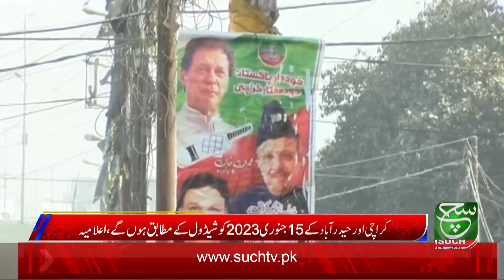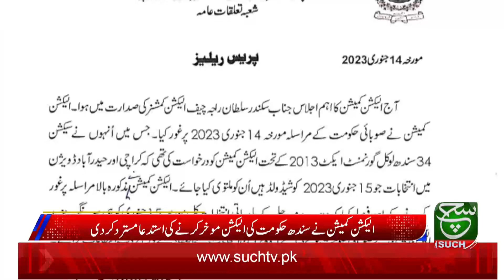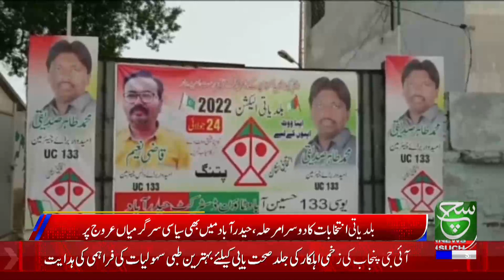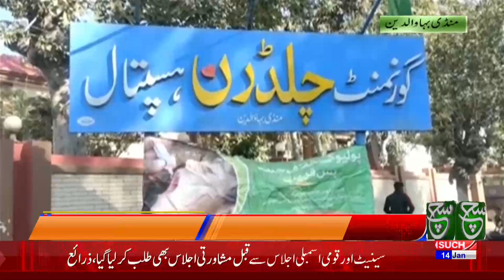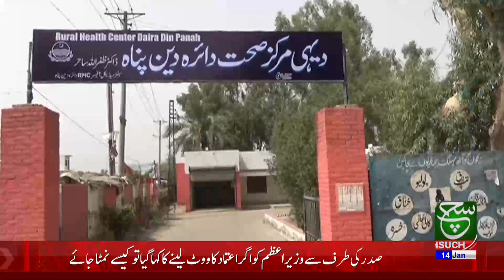People's patience paid off | Inflation in Pakistan | Such News Bulletin 5:00 PM | 14 January 2023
اشیائے ضروریہ کی قیمتیں آسمان کو چھونے لگی، دیکھئے 5 بجے کی نیوز بلیٹن میں صرف سچ نیوز پر

Such Sawera
Such Baat
Goya
Such To Yeh Hay
Talk @7
News Hour
Aaj Ka Such
Asal Baat
Seerat-ul-Anbiya
Chalein Dekhte Hain
Awan-e-Such
Sada-e-Kashmir
Play Field
Tazi Mandi
Sehat Zindagi

Such News Android Apps:
Such News iOS App: